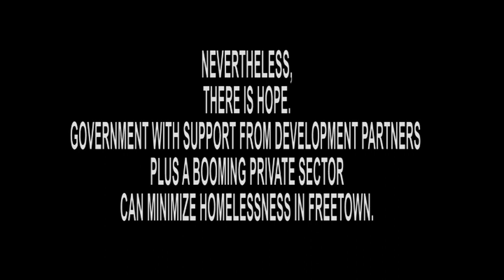Caritas Freetown Documentary on Street Life in Freetown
Caritas Freetown  Documentary on street life in Freetown Sierra Leone